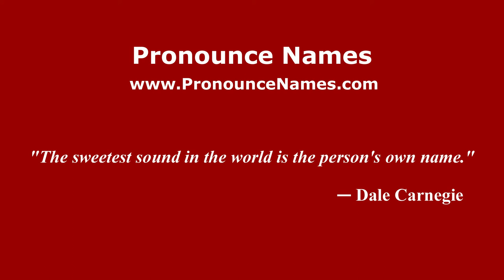How to pronounce Golin (Italian/Italy) - PronounceNames.com